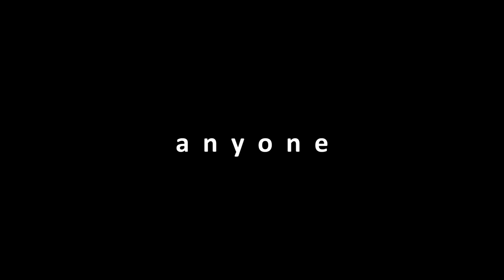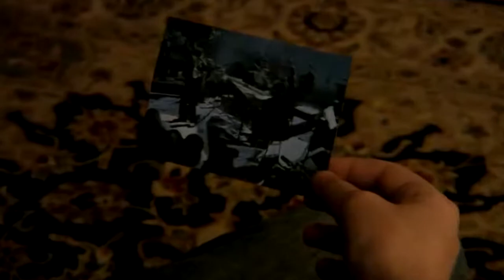Anyone - (Post Apocalyptic) Short Film: Chapter Two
The post-apocalyptic story continues...